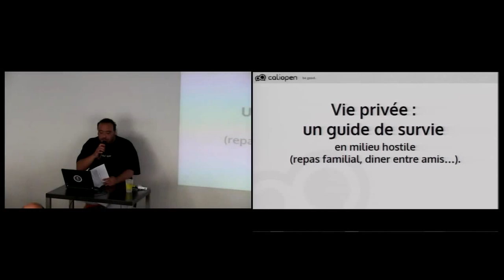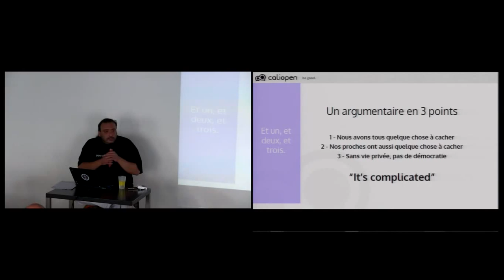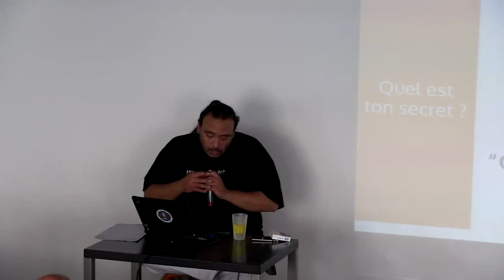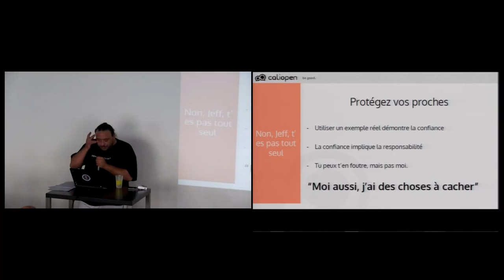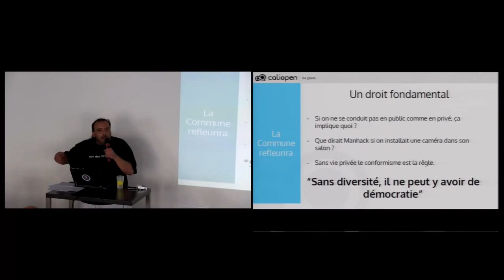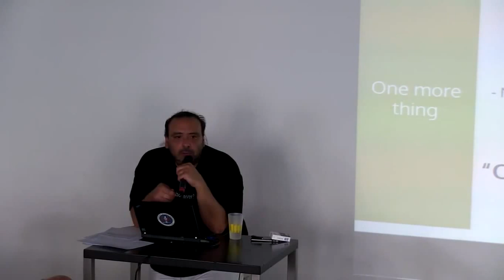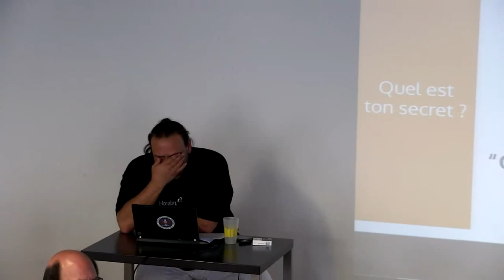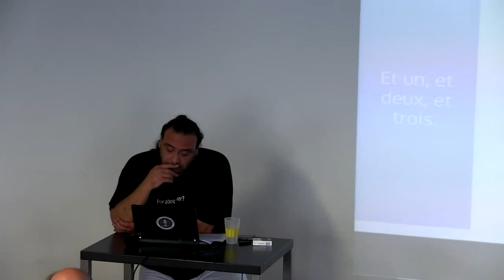Rien à cacher - Laurent Chemla